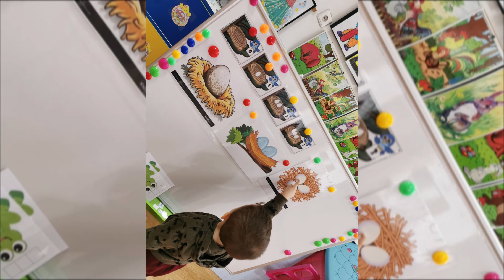PĂSĂRI CĂLĂTOARE/VIN DIN DEPĂRTARE!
NIVEL I - Din activitățile noastre.